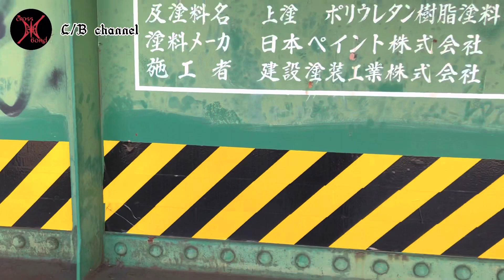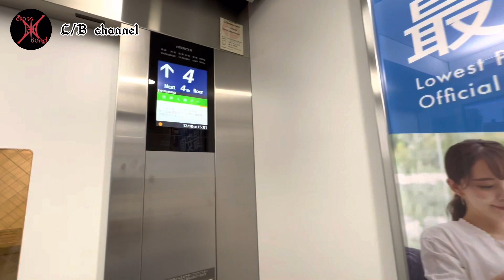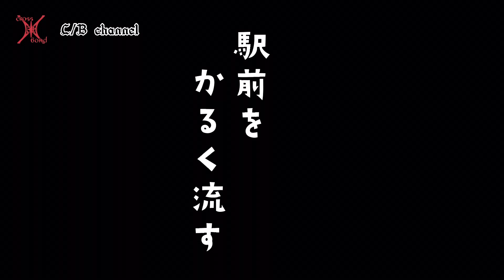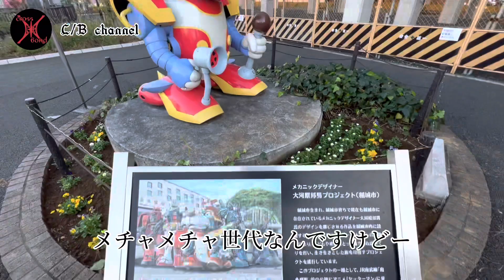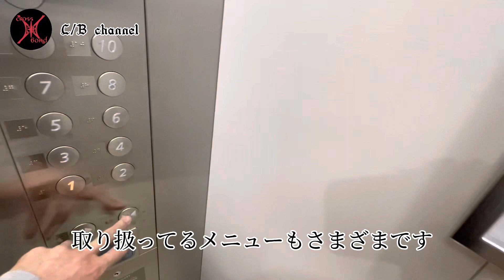『東横イン府中南武線南多摩駅前』の紹介と多摩川散歩動画（朝食の様子もアリ）東横イン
サントリー武蔵野ビール工場で工場見学した私たちは
多摩川沿いを歩いて『東横イン府中南武線南多摩駅前』をめざします！！
簡単に東横インのお部屋紹介と朝食風景なんかも紹介します( ^ω^ )
駅前も少しだけ散策してみました。

サントリー武蔵野ビール工場にて工場見学＆試飲を楽しむ至福のVlog